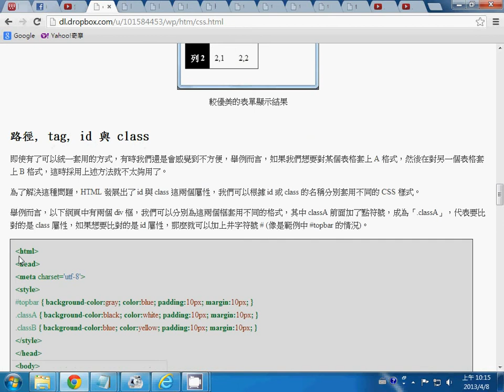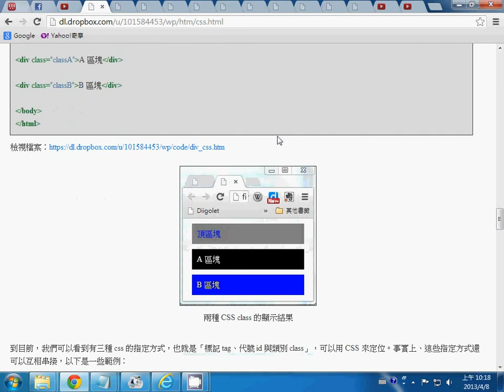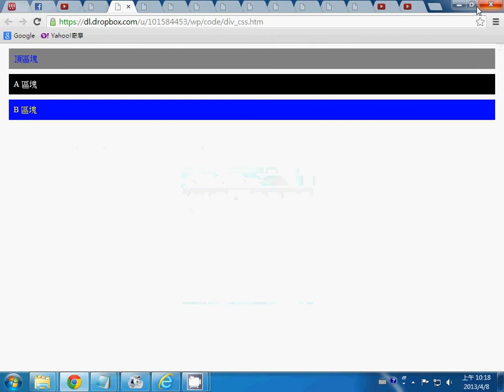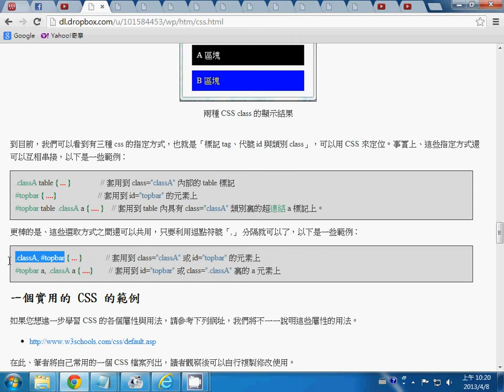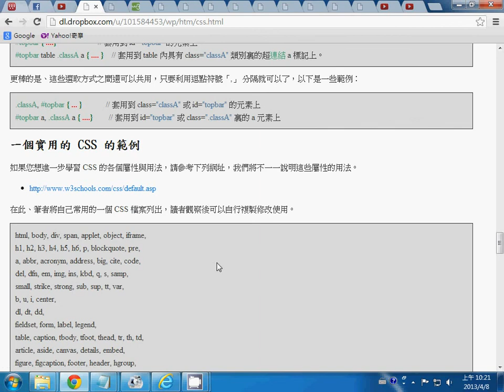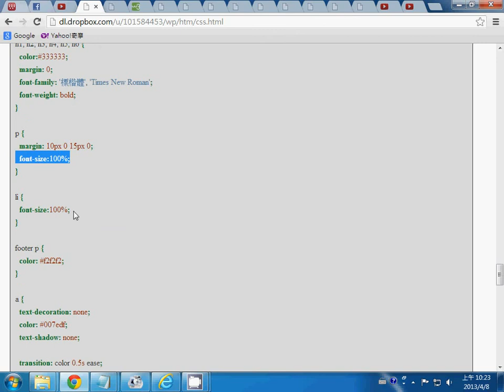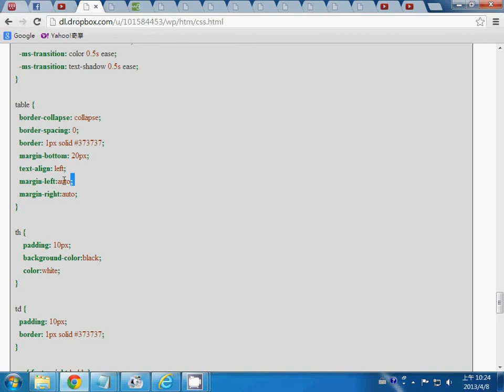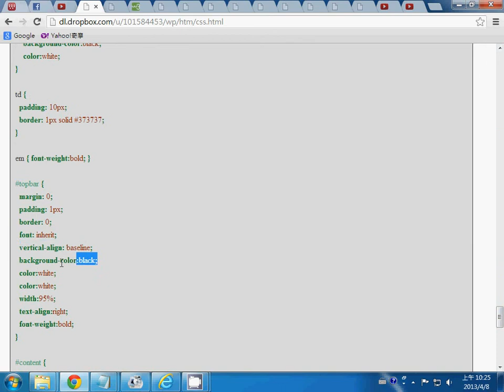Web程式：CSS 樣式語言 2 -- WpCSS2